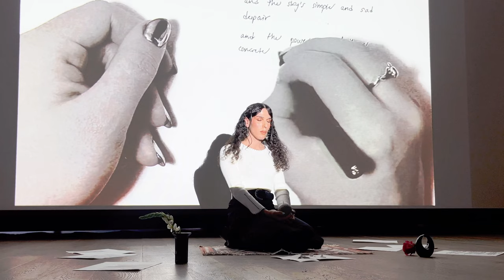(Let Us Believe In) The Flight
Performance piece + visuals and soundscape created by Sevin.
Featured at the Polygon Gallery in Vancouver B.C. in March 2024.